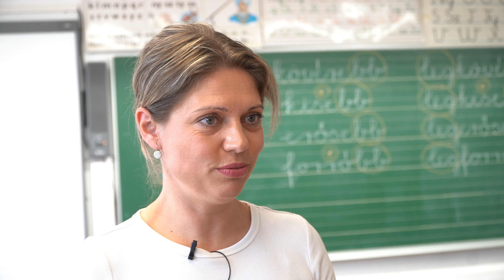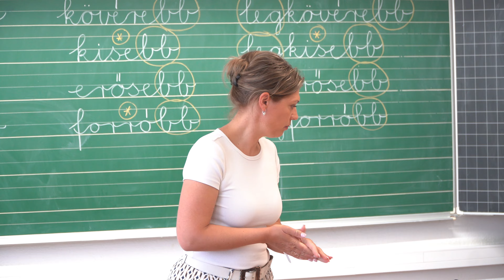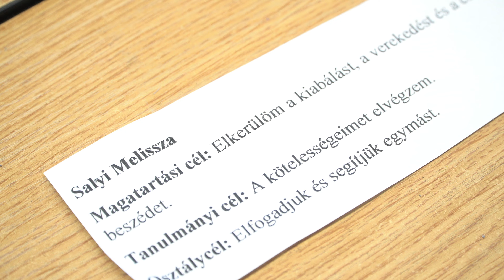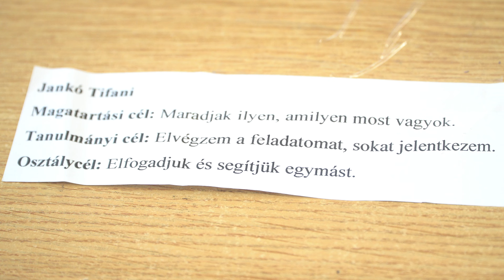Kincsek nyomában – Inklúzió a Magyarcsanádi Református Általános Iskolában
A Magyarcsanádi Református Általános Iskola néhány éve még olyan dolgokkal küzdött, mint bármely más oktatási intézmény hazánk leszakadó régióiban. A délkelet-magyarországi településen magas volt a lemorzsolódás, a diákok tanulmányi eredményei és a tanárok motivációja is sok kívánnivalót hagyott maga után. Az iskola tanulói azonban ma már országos versenyeredményekkel büszkélkednek, a pedagógusok pedig újra megtalálták hivatásuk célját és értelmét. Varázsütés? Aligha. Megfeszített munka és szemléletváltás annál inkább. Íme a történet, hogyan vált egy református iskola problémákkal küzdő intézményből a befogadás, az inklúzió egyik példájává.